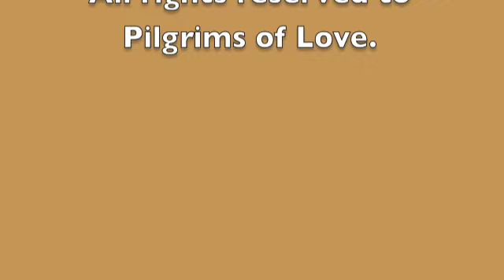The New Times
Our talk for this week:

A talk filled with love, humbleness and the reality of Christ.